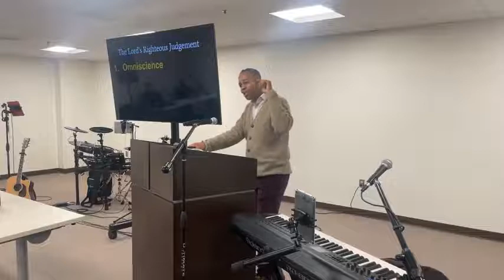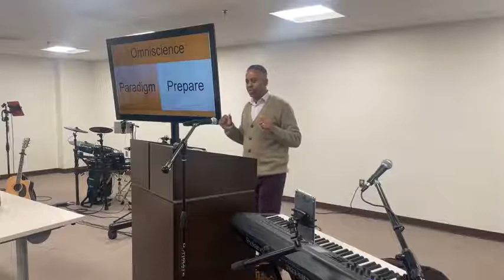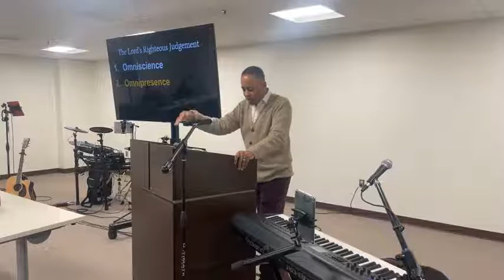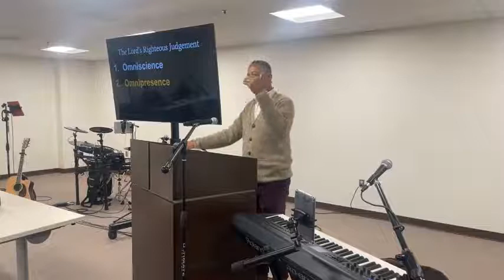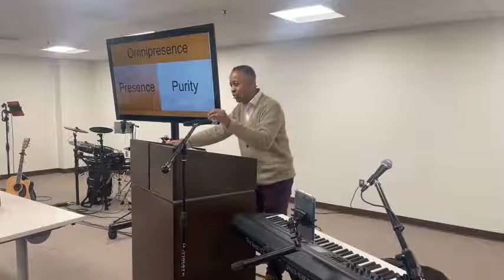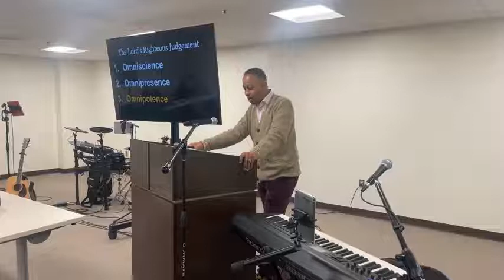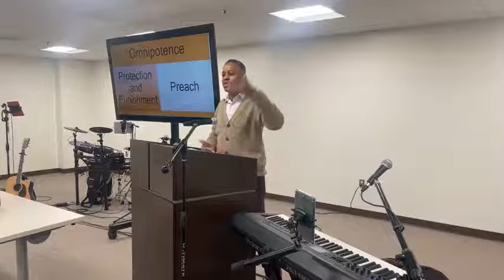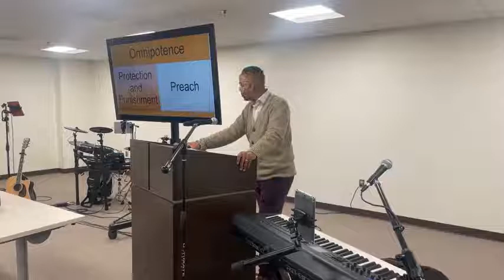2 God's Righteous Judgement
Powerful Preincarnate Passages, lesson two.  Abraham walks with the Lord and seeks wisdom concerning Sodom and Gomorrah.